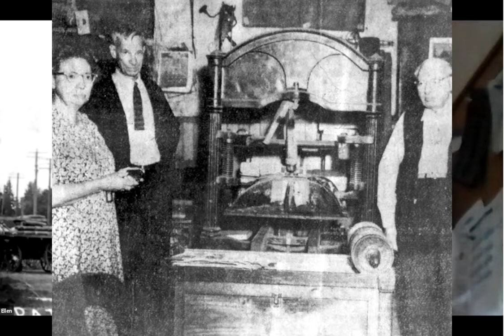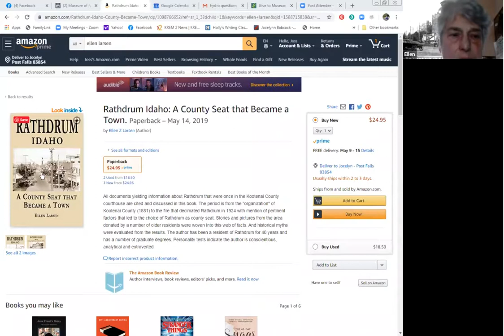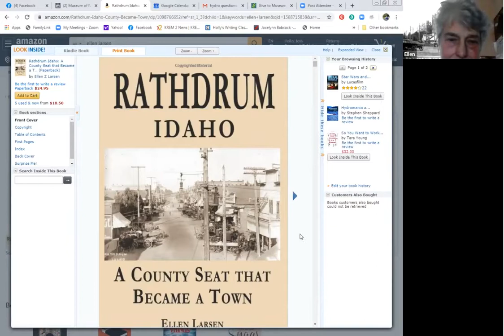Author Interview with Ellen Larsen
Join us to find out how Rathdrum was Kootenai County's seat before Coeur d'Alene and why the change.